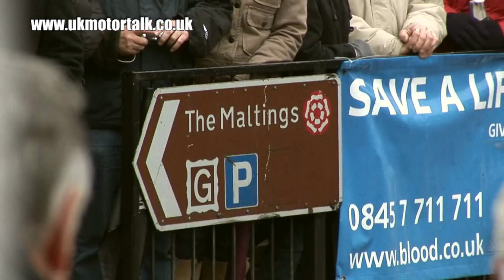Mike Hawthorn Tribute - Farnham, Surrey - 25th January 2009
- UKMotorTalk's Graham Benge talks to Sir Stirling Moss and Damon Hill about the first British Formula One World Champion, Mike Hawthorn, who died on 22nd January 1959 in an accident on the A3 near Guildford.